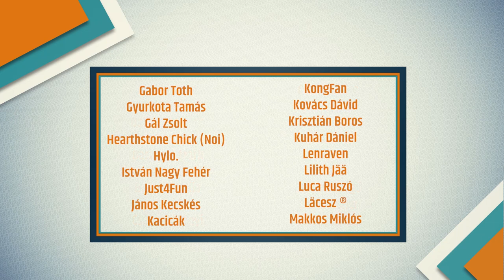Aranyásók | A fiúk a bányában dolgoznak (Carnor, Csirke)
Ezúttal egy igazi klasszikust, az Aranyásókat vettük elő.

Setup
♢ Asus Republic of Gamers G11
♢ Windows 10
♢ 32GB DDR4